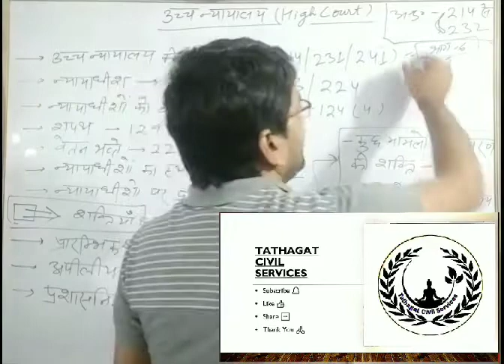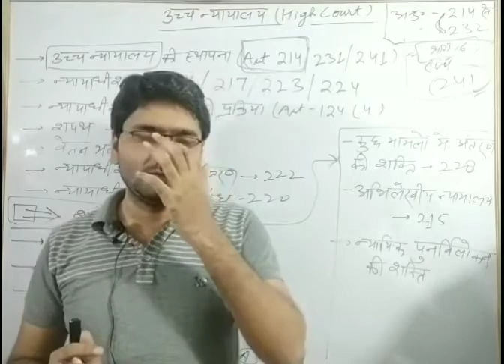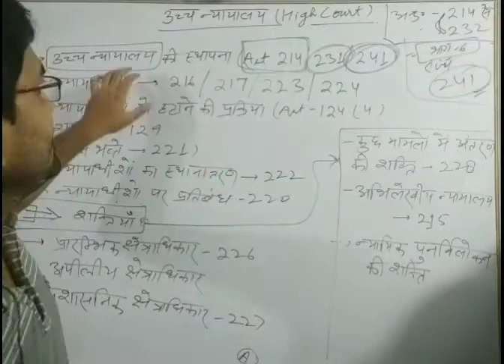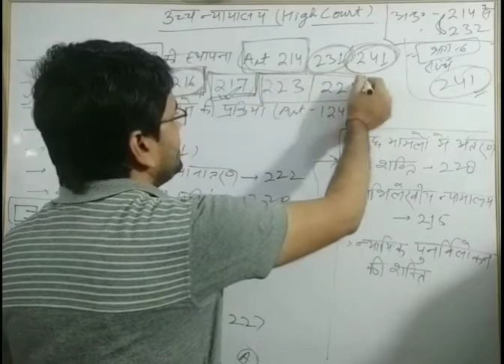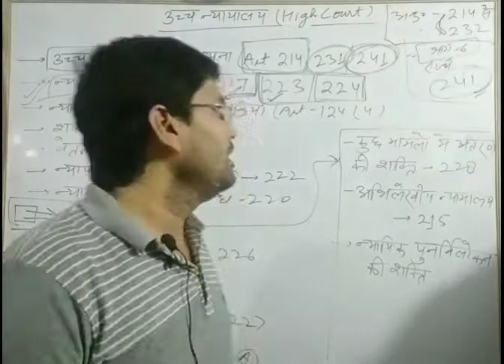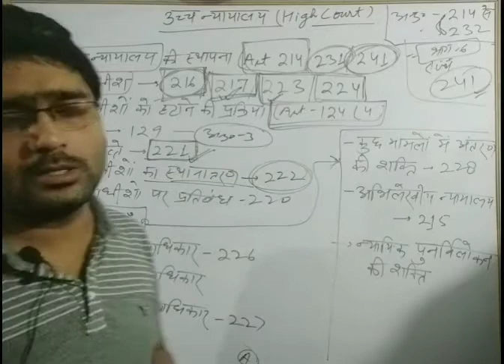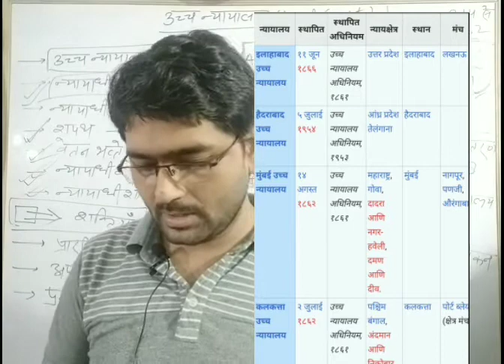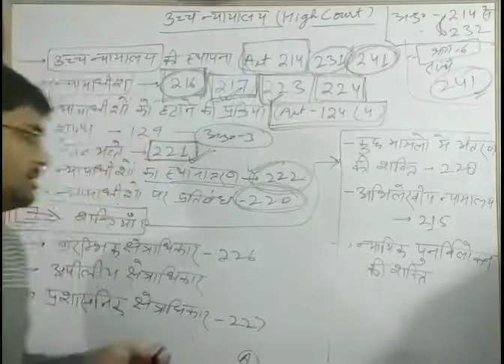Judiciary in India:- Highcourt ( हाइकोर्ट )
इस क्लास में भारत की हाइकोर्ट से सबंधित सभी संवैधानिक प्रावधानों का संक्षेप में वर्णन किया गया है।

UPSC/UPPCS/BPSC/MPPCS/RPSC/LOWER PCS/JPSC/CGPSC/UKPSC/UPTET/CTET/REET/TGT/PGT/NTA/JRF/RO/ARI/BEO/UPSI/SSC/RAILWAYS/POLICE इत्यादि
की प्रारंभिक तथा मुख्य परीक्षा के लिए महत्वपूर्ण विषय।

धन्यवाद
अभिषेक सिंह